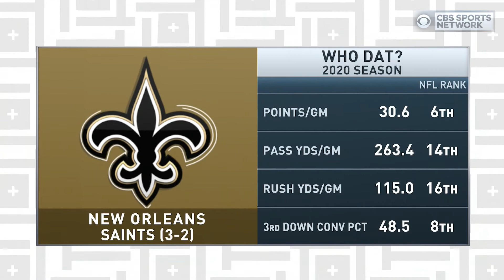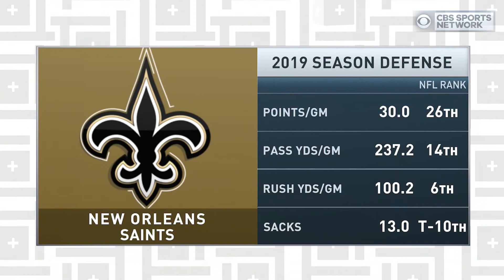Malcolm Jenkins on the Saints VICTORY over the Chargers | Tiki and Tierney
Saints Strong Safety Malcolm Jenkins joins Tiki and Tierney to talk about the Saints' victory over the Chargers and Drew Brees.